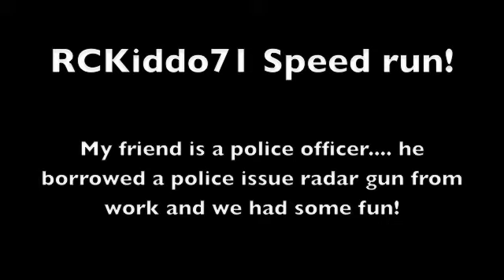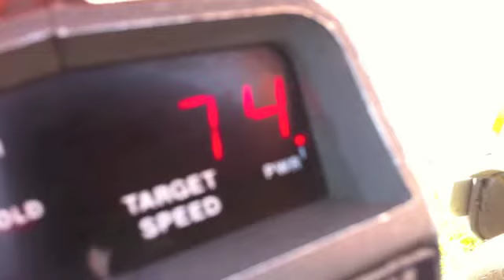74 MPH Rustler speed run with radar gun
Speed run 74 MPH with radar gun
Rustler speed run 74 MPH 8/11/12

Rustler 6s Mamba Monster 2200kv

Rustlet Speed Run 74 MPH 2200Kv
74 MPH speed run with myRustler
by RCKiddo71